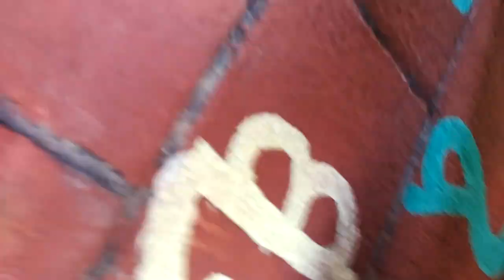Naren Hansda – Jhumur Artist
Born Artist